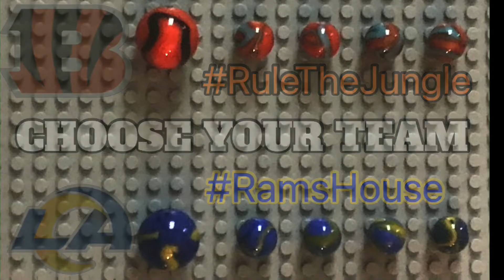2022 Cincinnati Bengals VS. Los Angeles Rams Marble Super-Bowl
This is our 2nd annual Super-Bowl here on Big Tuna Entertainment. Hosted by the one and only(when it comes to sports.) Kyle “KJ” James. Show him some love please. Also Comment rulethejungle if you’re going for the Cincinnati Bengals or ramshouse if you’re going for the LA Rams.

Time Stamps:
Intro: 0:00
Opening Ceremony: 0:06
The Track: 1:14
1st Quarter: 1:29
2nd Quarter: 2:20
Halftime Show: 3:13
3rd Quarter: 6:31
4th Quarter: 7:36
Closing Ceromony: 8:42
Outro: 9:07

You may NOT copy and re-upload this video without my permission.